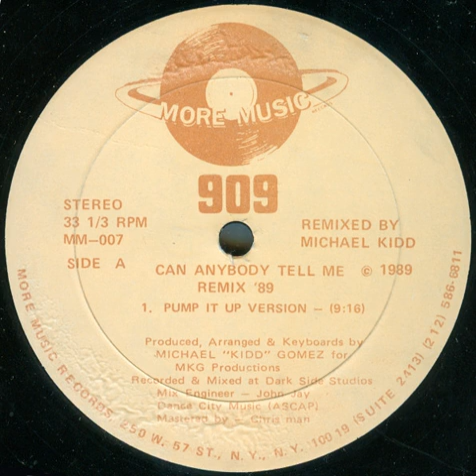909 Can Anybody Tell Me (Remix '89 Original Edit Version)